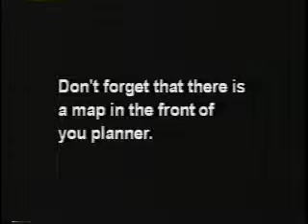Use your map in your planner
a p.s.a. about using the map in our school's planner